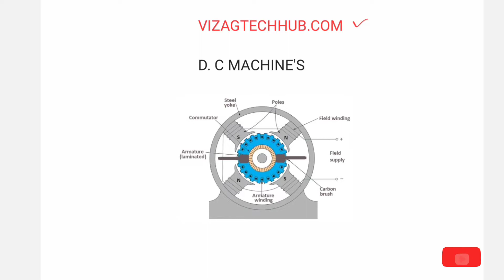LEC-01 || DC MACHINES || BASICS || FULL COURSE By Sivaramaraju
DC Machines video notes(In pdf) DC MACHINES FULL COURSE
Telegram group DC MACHINES FULL COURSE